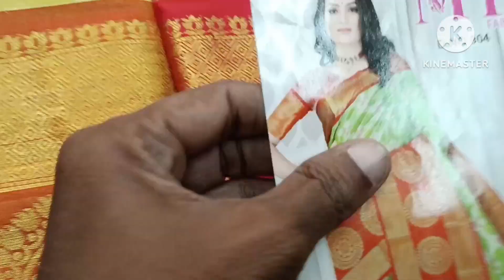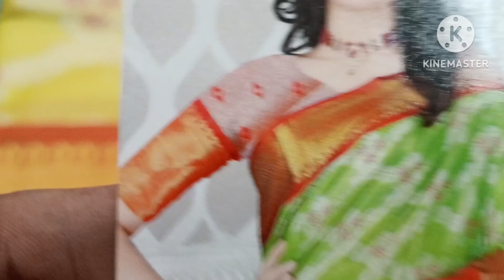పట్టు శారీస్ discount sale#offerprice#dont miss # (600only)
devi sri collections (shop)
city market,mangalagiri road.